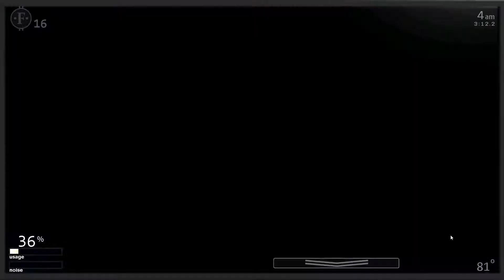UCN 50/20 Mode COMPLETED! (No Power-Ups)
So I finally beat 50/20 mode. I tried to beat it last year, but gave up after a ridiculous 4:28 fail. This year I decided to give it another go. I've clocked over 80 hours on this game, and I spent about 5.25 hours across 8 days this year to beat it.

As for the run, it certainly could have been cleaner. Towards the end, I got some insane RNG with Foxy, and I thought for sure he would kill me, but whatever I guess lol. I also finished with 13% left, which is really good, especially without power ups.

Update: I decided to upload the Raw Footage for some reason so i guess here that is